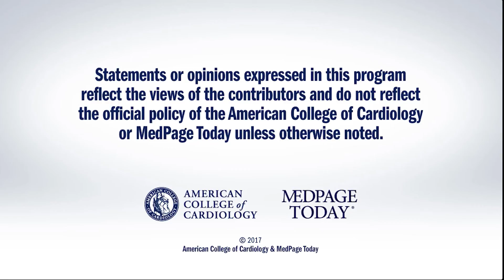RAD MATRIX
Radial, as compared with femoral access is associated with greater operator and patient radiation exposure. for full meeting coverage.